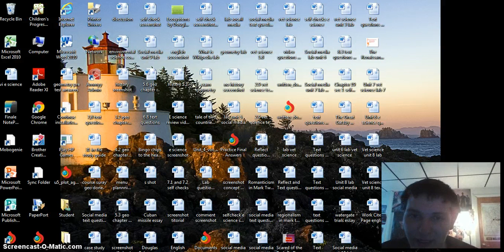wrestletalk would you rather!!!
it is the would you rather questions i was asked!!! next week wrestletalk is wrestletalk decay it is on tna group/ stable decay aka Rosemary, crazy steve, and Abyss!!!